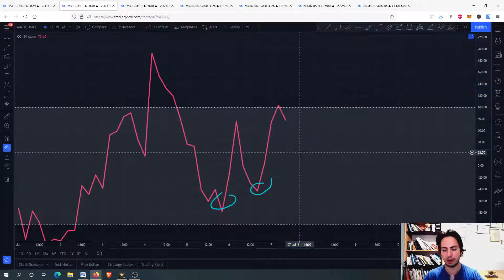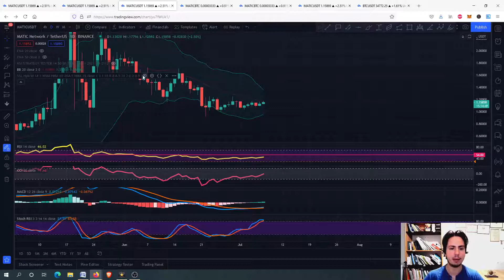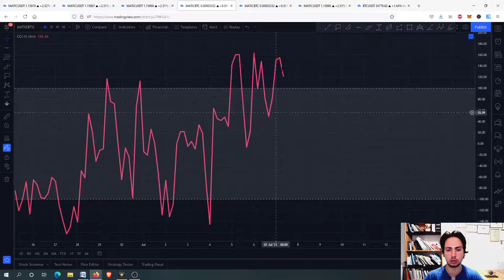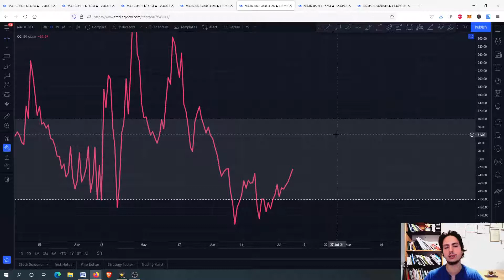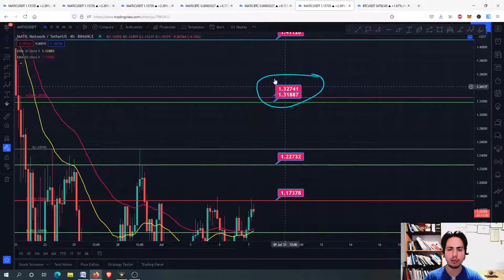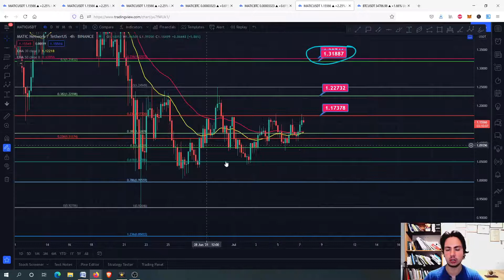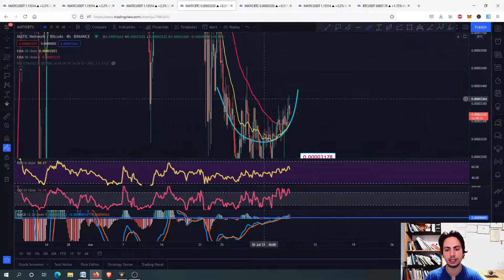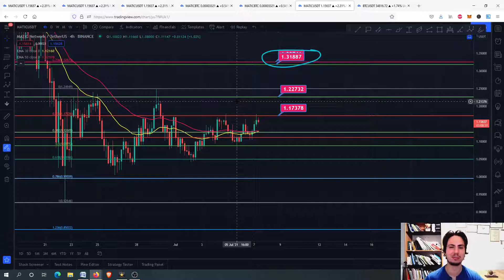MATIC NETWORK(POLYGON) Realistic PRICE Prediction 2021 and Technical Analysis! Daily Update! 2021!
In this video I will provide technical analysis and price prediction for MATIC NETWORK (POLYGON) in USDT/BTC(2021). MATIC/BTC in the 4h looks good. In the daily we don't want to see the bearish cross. A strong matic against bitcoin will be great because we depend a lot on BITCOIN right now. Either way I believe we can go to 1.23 and 1.32. For the long term it is a great buying opportunity! Also have in your mind the risk of bitcoin going down. Of course in my opinion you should check the support and resistance levels I mentioned in the video so you will be sure when to buy or not. If you are a new investor in this coin then I think you should be patient for just few days and of course check the major resistance/support levels. But it is always your choice and of course you always should do your own research.  If you want to be more precise about your buy and sell options, then be patient and check the price action of the coin in the next days/hours. If you have bought at top then all you have to do is to wait and HODL for the future. (better days are coming for sure)!

☕️ Join monthly subscription to take 100% profits with personal guidance, automated signal buying opportunities, educational videos, personal guidance and more(You can cancel anytime you want!)

⏱️TIMESTAMPS⏱️
0:00 intro
0:06 MACD and Fibonacci retracement levels
2:48 STOCH RSI, CCI, RSI(4h)
4:14 SSL HYBRID, CCI, RSI, Bollinger bands and MACD(1D)
6:08 MATIC/BTC and EMAS(4h) / Price analysis
7:10 MATIC/BTC and EMAS(1D)/ Price analysis
8:12 MATIC/USDT and EMAS(4h) / Price analysis/ Price prediction/ BTC CHART
12:12 Conclusion/Thank you